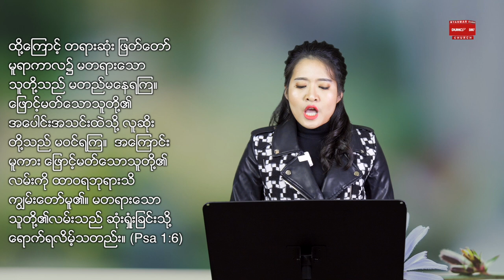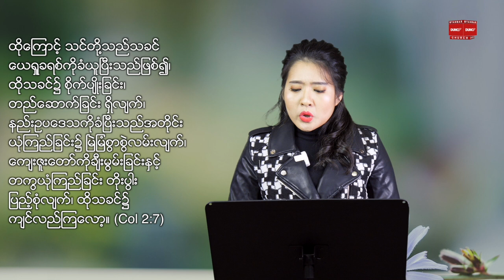ခရစ်တော်အထဲတွင် နက်ရှိုင်းစွာအမြစ်ဆွဲသောသူ | PASTOR SARAH AYE